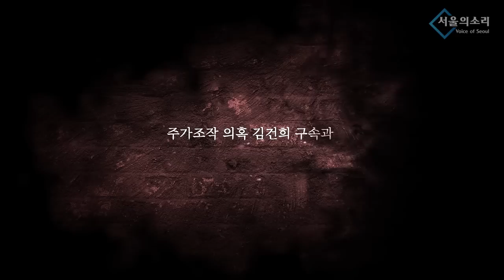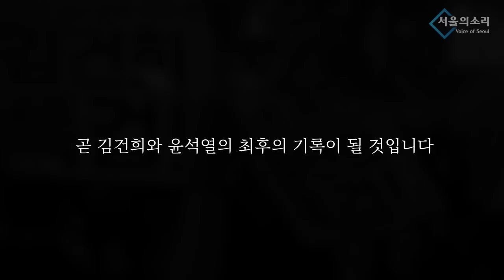민주당 향한 노골적인 칼날 "총사령관 한동훈, 반드시 막아낼 것"